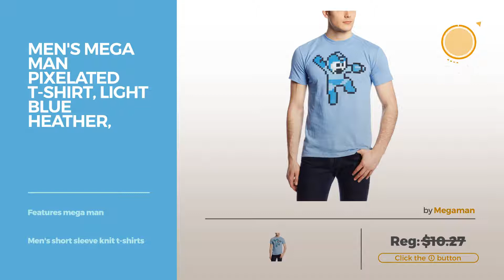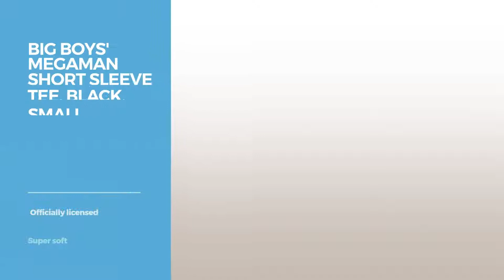Top 12 Megaman Shirts // Best Graphic Tees Collection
Black Friday / Cyber Monday Men's Mega Man Running and Gunning Since 1987 Vintage T-Shirt, Charcoal Heather, Large by Megaman

Black Friday / Cyber Monday Mega Man Men's Running Men's T-Shirt, Royal, Medium by Megaman

Black Friday / Cyber Monday Men's Mega Man Pixelated T-Shirt, Light Blue Heather, Large by Megaman

Black Friday / Cyber Monday Men's Mega Man Group T-Shirt, Royal, Large by Megaman

Black Friday / Cyber Monday Big Boys' Megaman Short Sleeve Tee, Black, Small by Megaman

Black Friday / Cyber Monday Mega Man Men's Check Out These Guns Logo T-Shirt, Royal, Large by Megaman

Black Friday / Cyber Monday Mega Man Men's Collage Slim Fit T-shirt Large Black by Megaman